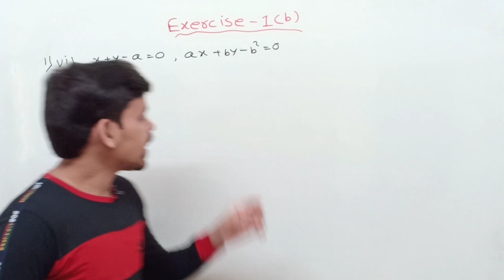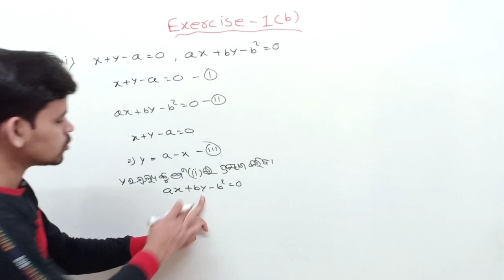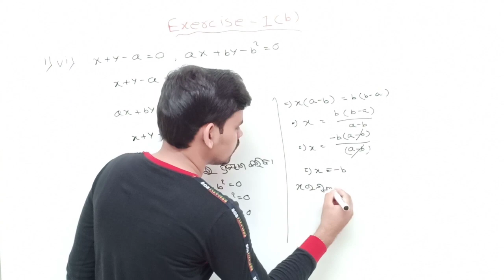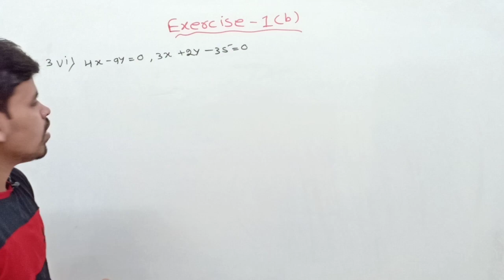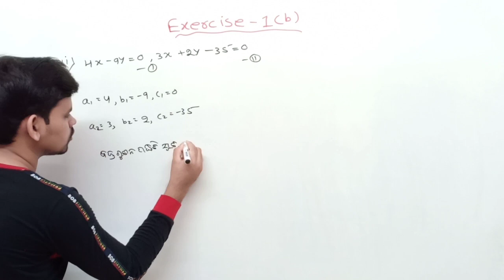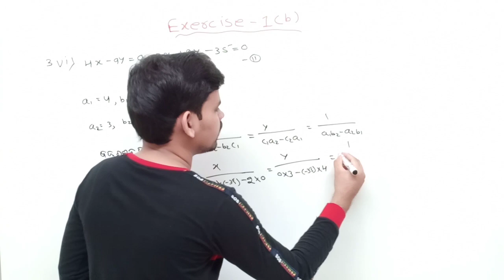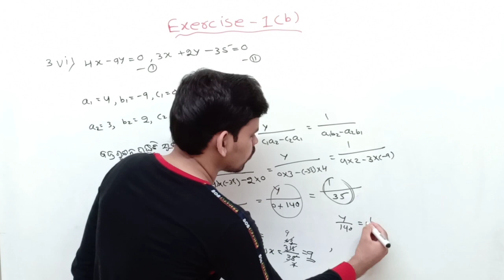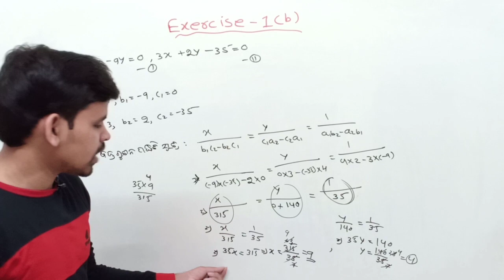ସରଳ ସହ ସମୀକରଣ||Exercise1(b)|substitution and cross multiplication method|simultaneous equation odia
About me :Hi my self Izzat Kumar

About this video : In this video I am explaining simultaneous equation exercise 1(b) .Doubt class

l name :Online high school classes